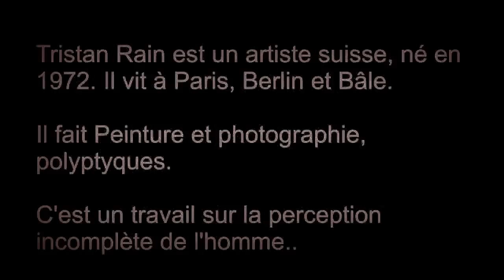Interview avec Tristan Rain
Curriculum Vitae
1972
Geboren in Liestal, Basel, Schweiz
Born in Liestal, Basle, Switzerland
Né à Liestal, Bâle, Suisse
Lebt und arbeitet in Paris, Berlin, Basel
Lives and works in Paris, Basle, Berlin
Vit et travaille à Paris, Bâle, Berlin
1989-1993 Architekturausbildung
Studies of architecture
Etudes d'Architecture (dipl. 1993)
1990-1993 Schule für Gestaltung Basel, Gestalterische Berufs-Matura (1993)
(Malerei, Fotografie, Film, Kunstgeschichte)
(Painting, Photography, Film, Art-History)
(Peinture, Photographie, Film, Histoire de l'Art)
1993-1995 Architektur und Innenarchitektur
Architecture and Interior designing
Architecture et Architecture d'intérieure
since/seit/depuis
2006 Conférencier à / Lecturer at
La Cinémathèque française Paris
since/seit/depuis
2007 Lehrauftrag / Teaching Position / Enseignement (Perception de l'Espace / Création contemporaine)
since/seit/depuis
1995 Widmet sich seit 1995 ausschliesslich der Kunst
Visual Artist
Se consacre exclusivement à l'art dès 1995
Prix | Awards | Auszeichnungen
2009 1.st Prize at Photography Competition at Russia Art Week, Saint-Petersburg
2007 1.st Prize at Concours international d'Art contemporain de Valenciennes, Thème "Fragments"

Mitgliedschaften | Memberships | Membre
Basler Kunstverein
Visarte Schweiz -- schweizerischer Berufsverband
Visarte Gruppe Paris -- schweizerischer Berufsverband
La Maison des Artistes -- nationaler französischer Berufsverband
AIAP-UNESCO
Mitglied der Dokumentationsstelle Basler Kunstschaffender im Kaskadenkondensator
Kunstmuseum und Museum für Gegenwartskunst Basel
Kunstraum Klingental Basel